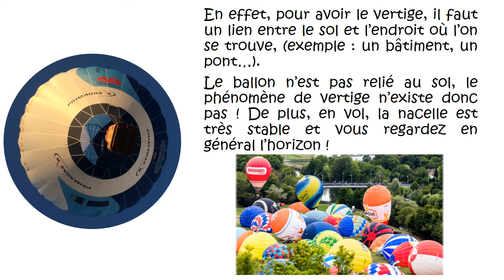Coupe d'Europe de Montgolfières : Le saviez vous ? Vertige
Episode 1
Une mini série avec plusieurs épisodes où l'on vous donne des infos que vous connaissez peut être. ou pas, sur le monde de la montgolfière ! ! !